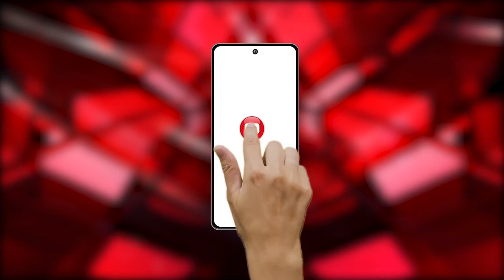Sheopur : श्योपुर में गोवर्धन पूजा का आयोजन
Our Links